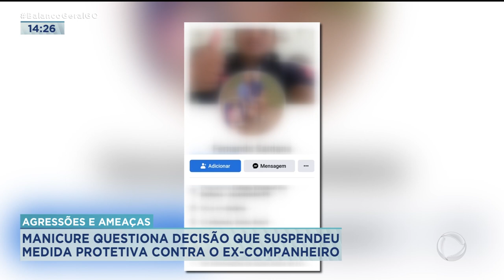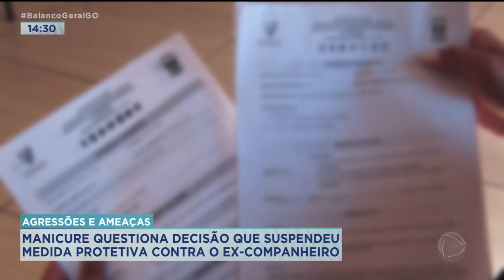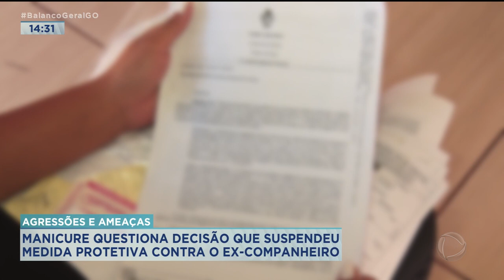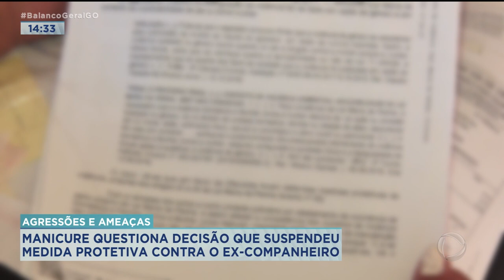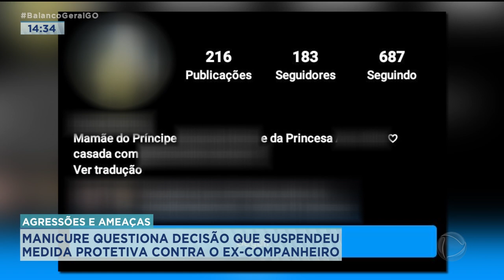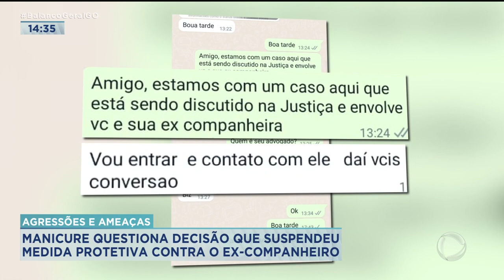AGRESSÕES E AMEAÇAS: MANICURE QUESTIONA DECISÃO QUE SUSPENDEU MEDIDA PROTETIVA CONTRA EX-COMPANHEIRO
AGRESSÕES E AMEAÇAS: MANICURE QUESTIONA DECISÃO QUE SUSPENDEU MEDIDA PROTETIVA CONTRA O EX-COMPANHEIRO.